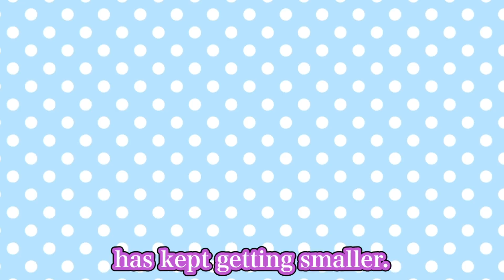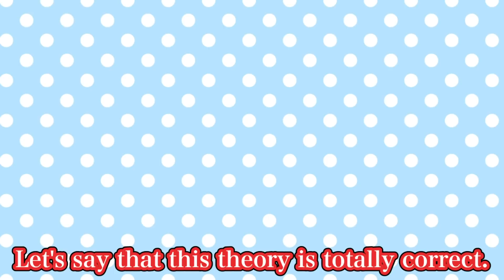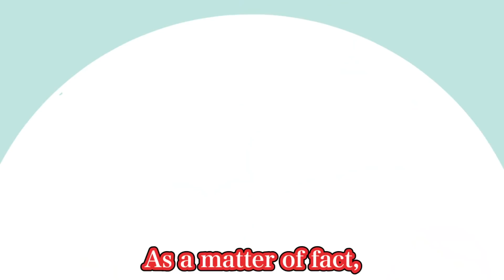Men Will Go Extinct Soon...【Anime】【Comic】【Manga】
This is Teko!
I am the Goddess of redo!

Men will go extinct soon.

This has been trending in the scientific field.
It seems that the Y chromosome that only men have will deteriorate and eventually disappear.

Mr. Esper has focused on this hypothesis...
I wonder what he is up to this time.

【Credits】
biki［Director・Original］
宮前りん［Drawings］
白那美アンジュ［Voice］
AJ Sparkx［Voice］
Aki［Editing］
トリ［Character Designs］